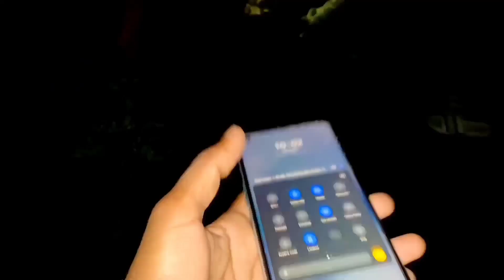Overnight Forest Camping!! जिंदगी के 12 घण्टे जंगली जानवरों के बीच 😱GONE WRONG